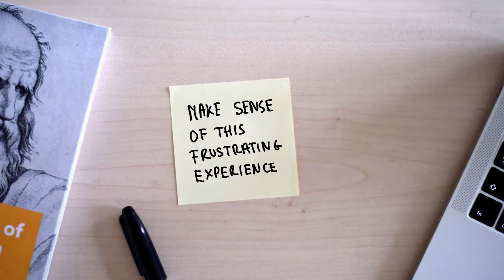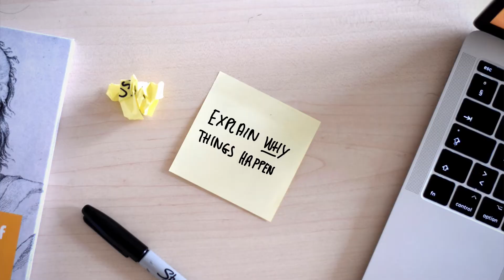Explain Why This Error Just Happened - Principle 010